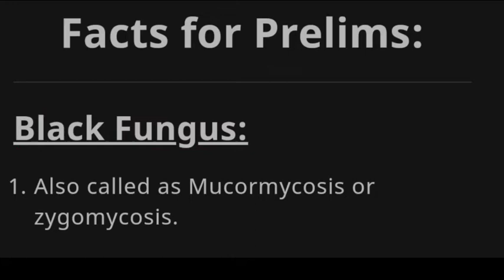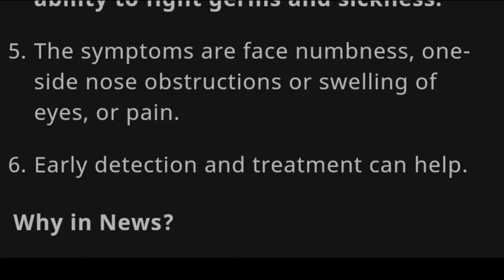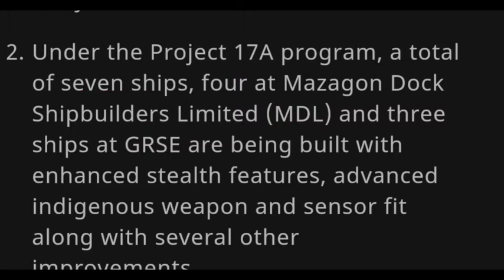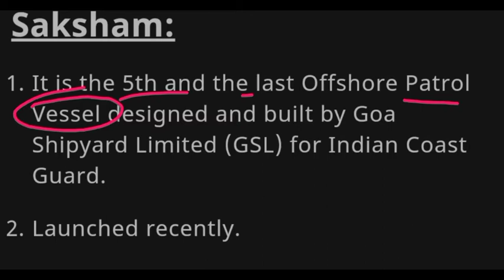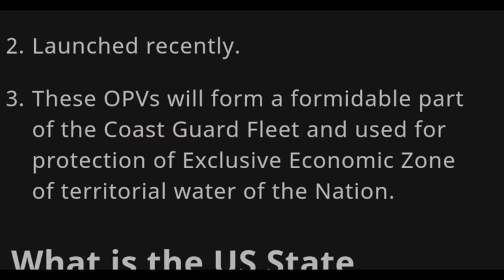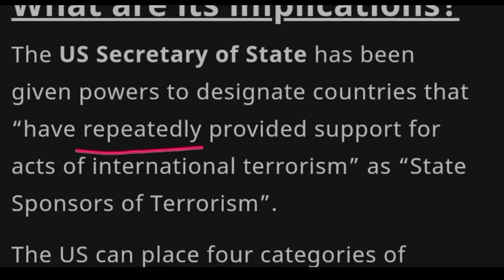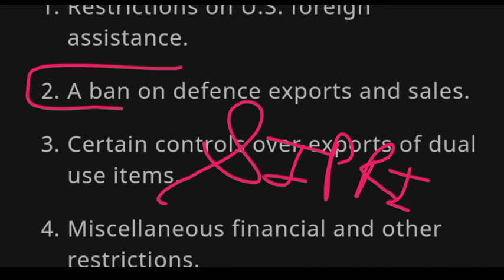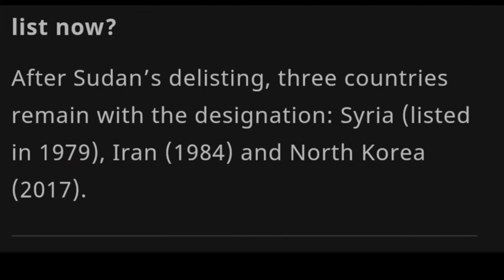Facts for prelims gpsc upsc Black Fungus Himgiri Saksham What is the US State Sponsor of Terrorism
Facts for Prelims:
Black Fungus:
Also called as Mucormycosis or zygomycosis.
It is a serious but rare fungal infection.
Caused by a group of molds called mucormycetes which exist in the environment.
Mucormycosis mainly affects people who have health problems or take medicines that lower the body’s ability to fight germs and sickness.
The symptoms are face numbness, one-side nose obstructions or swelling of eyes, or pain.
Early detection and treatment can help.

Occurrence of Covid triggered mucormycosis with high morbidity and mortality.

Himgiri:
Himgiri is the first of the three stealth frigates being built by Garden Reach Shipbuilders and Engineers (GRSE), Kolkata, under Project 17A for the Navy.
Under the Project 17A program, a total of seven ships, four at Mazagon Dock Shipbuilders Limited (MDL) and three ships at GRSE are being built with enhanced stealth features, advanced indigenous weapon and sensor fit along with several other improvements.
Saksham:
It is the 5th and the last Offshore Patrol Vessel designed and built by Goa Shipyard Limited (GSL) for Indian Coast Guard.
Launched recently.
These OPVs will form a formidable part of the Coast Guard Fleet and used for protection of Exclusive Economic Zone of territorial water of the Nation.
The US Secretary of State has been given powers to designate countries that “have repeatedly provided support for acts of international terrorism” as “State Sponsors of Terrorism”.

The US can place four categories of sanctions on countries part of the list:

Restrictions on U.S. foreign assistance.
A ban on defence exports and sales.
Certain controls over exports of dual use items.
Miscellaneous financial and other restrictions.

U.S. lifts Sudan off terror list.

How many countries are there in the list now?

After Sudan’s delisting, three countries remain with the designation: Syria (listed in 1979), Iran (1984) and North Korea (2017).

🎯 Exams covered

Bin sachivalaya
Binsachivalay
Talati
Revenue talati
Talati cum mantri
Junior Clark
Senior Clark
Office assistant
ATDO
Mains exam
Answer writing in Gujarati
SBI CLARK
SBI PO
BANK EXAM
GPSC DY SO
GPSC DYSO

kalpsar yojana

Manmade lake

Gujarat news
Gujarat news today
Gujarati news

UPSC

UPSC Syllabus

UPSC

UPSC Syllabus
UPSC Online

UPSC Exam

Civil Preparation
upsc preparation
UPSC Motivation
UPSC Online

Crack IAS

Crack UPSC

UPSC FPFO

EPF0 2020

UPSC ACADEMY